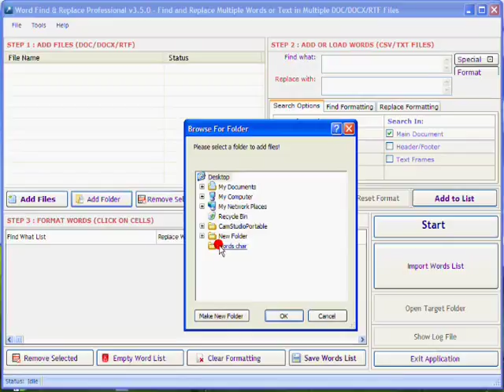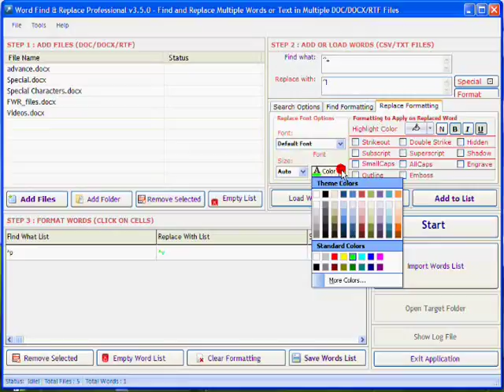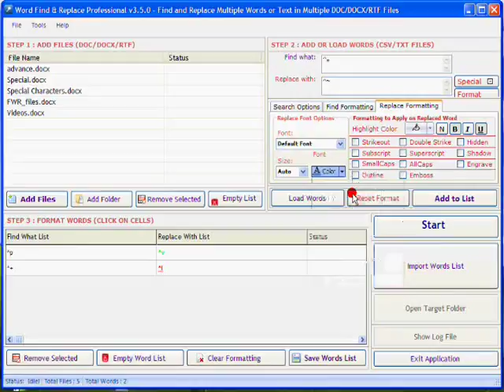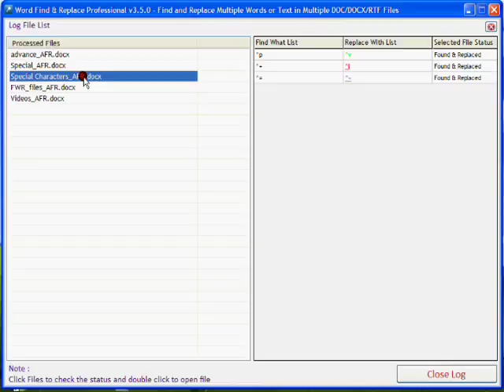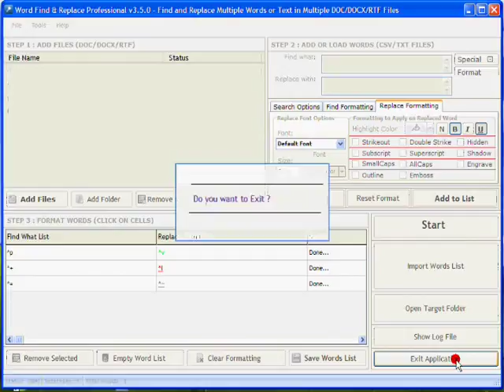Word find and replace in multiple word file?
Word Find and Replace Professional is software that makes the tasks of finding and replacing words and phrases in different versions of Microsoft Word much easier.

It also makes it easier for you to do various sorts of formatting. The software supports various file formats like .doc, .docx, .rtf etc. You can find and replace multiple word documents in MS Word versions from 2003 to 2010.

Besides helping you with search and replace in word files, you can also do various sort of formatting that includes changing back color and fore color, bold, italic or underline, strikethrough, superscripts and subscripts, changing cases like Upper case and lower case and formatting with header and footer.
This Word find and replace utility is unique in the sense that it allows you to set different criteria for formatting different words.